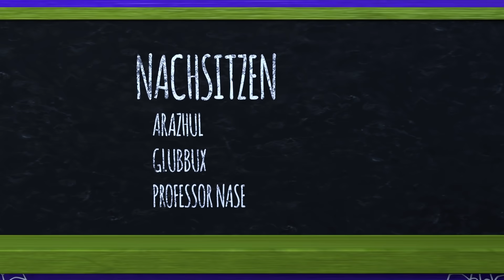MINI FISCH BESIEGT XXL HAI! - FISCH Simulator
►►►DAS NEUE BUCH VORBESTELLEN